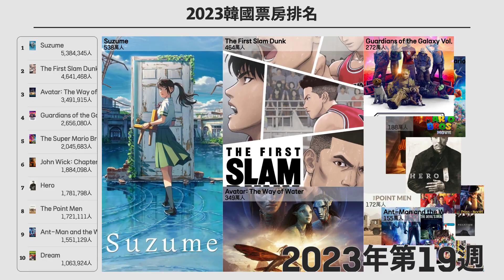2023年韓國票房觀眾排名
2023年韓國票房觀眾排名圖表展示了一年之中吸引最多觀眾的電影排名。透過這個圖表，我們可以快速了解哪些類型的電影在當年受到歡迎，哪些電影成為了票房巨獲，並可用於分析文化趨勢和公眾口味的變化。這些洞察對於理解2023年的娛樂行業格局非常有價值。

「票房」是指電影在影院上映所賣出票券的收入。它是衡量電影商業成功的重要指標，觀眾排名則列出了在特定時期內賣出最多票券的電影。

[互動圖]
請查看 "2023年韓國票房觀眾排名" 的互動圖表。